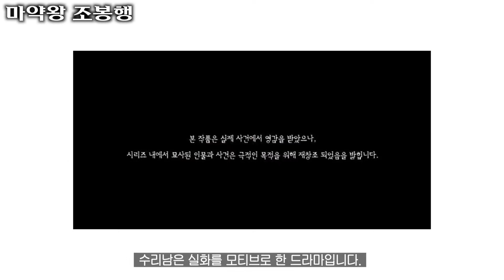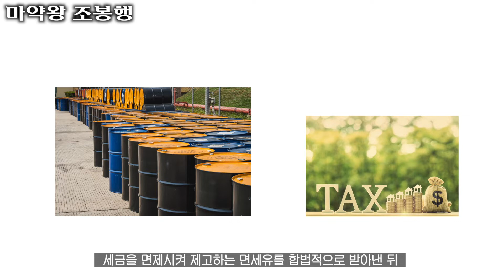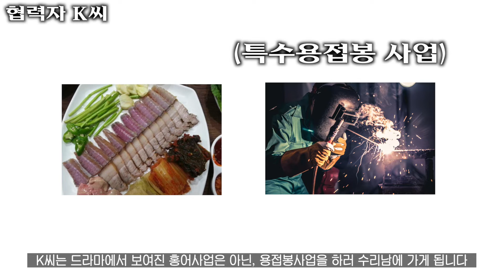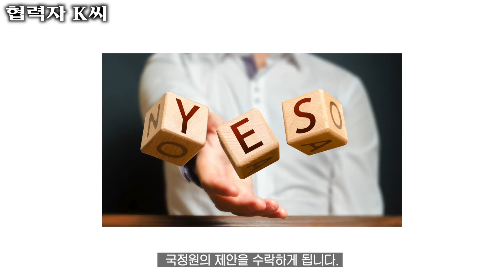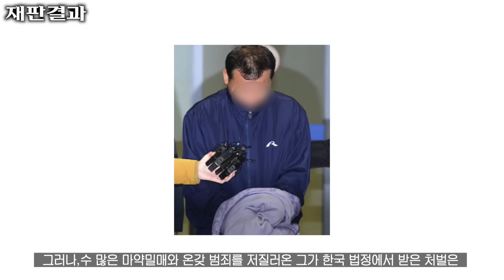수리남 마약왕, 조봉행 실제 사건에 대해 알아보자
영화 드라마 모두 마사지하듯 시원하게 이야기로 풀어드립니다!
씨네마사지 🍿

넷플릭스 화제작 수리남
실화를 기반으로 제작된 드라마
실존인물 조봉행의 이야기에 대해 알아보자

0:04  수리남 제작기
0:38  등장인물
0:58  조봉행 그는 누구인가?
2:21   협력자 ‘K’씨
3:56  검거작전
5:15  재판결과
5:26  출소후